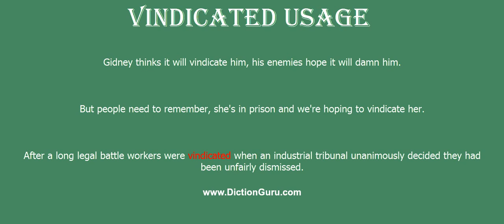vindicated: Pronounce vindicated with Meaning, Phonetic, Synonyms and Sentence Examples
This video shows pronunciation of vindicated in a sentence, vindicated meaning, vindicated definition, vindicated phonetic, vindicated synonym and vindicated example

vindicated Definition/Meaning : freed from any question of guilt
vindicated Phonetic : [vindicated]
vindicated Synonyms : acquit, clear, absolve, free from blame, declare innocent, exonerate, exculpate, discharge, liberate, free, deliver, redeem
vindicated Examples :
Gidney thinks it will vindicate him, his enemies hope it will damn him.
But people need to remember, she's in prison and we're hoping to vindicate her.
After a long legal battle workers were vindicated when an industrial tribunal unanimously decided they had been unfairly dismissed.